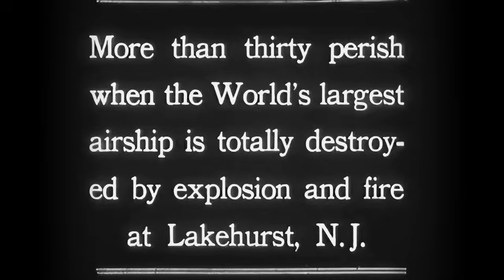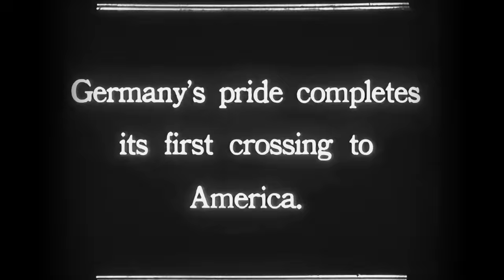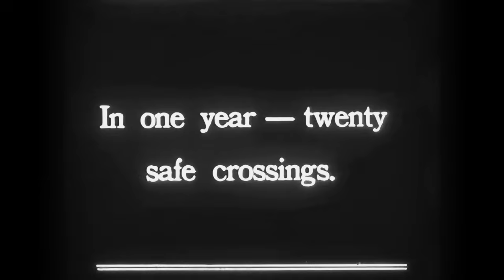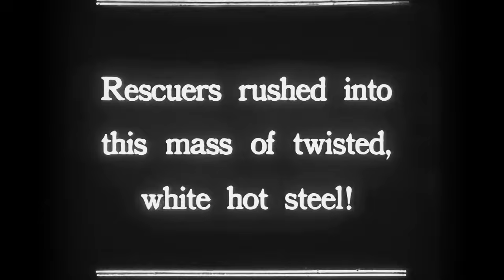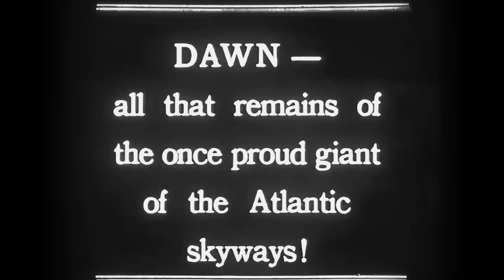Hindenburg Explodes (1937) [2.5K QHD B&W]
Background & Summary
The Hindenburg disaster occurred on May 6, 1937, when the German airship LZ 129 Hindenburg, the largest aircraft ever built, with 10 Maybach engines caught fire and was destroyed while attempting to dock in New Jersey. The Zeppelin was filled with highly flammable hydrogen gas, which ignited and became engulfed in flames. Hydrogen was not only lighter but cheaper and more available than helium, because of the United States export ban. 36 of the 97 passengers died. The Hindenburg Maiden Flight was chosen by Dr. Joseph Goebbels for Nazi propaganda in swaying an election. Dr. Hugo Eckener (pictured in the film) owner of the Hindenburg was banned and erased from German media because of his disapproval of using the vessel for propaganda.

Restored
Isaiah Springer

Original Format
480p